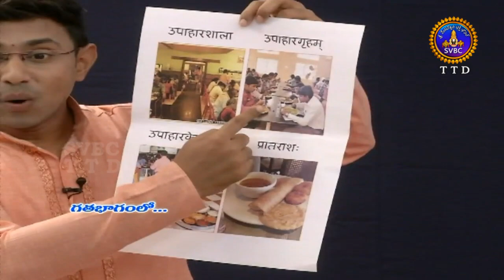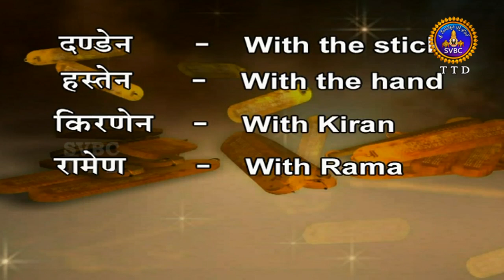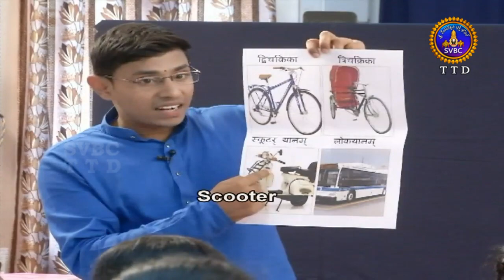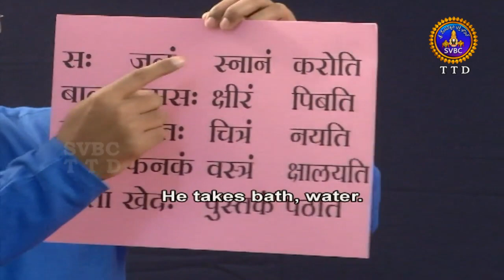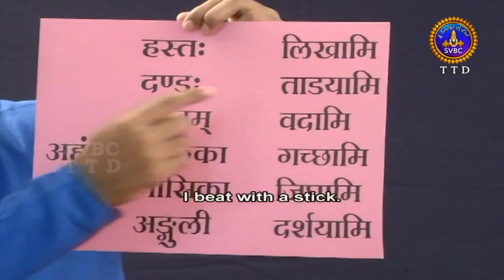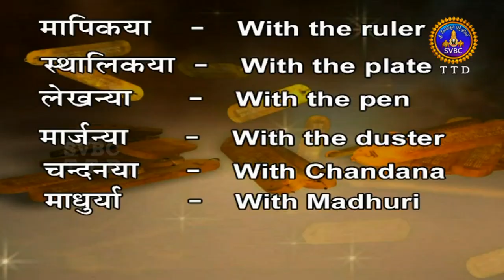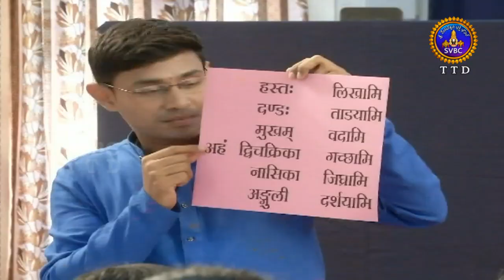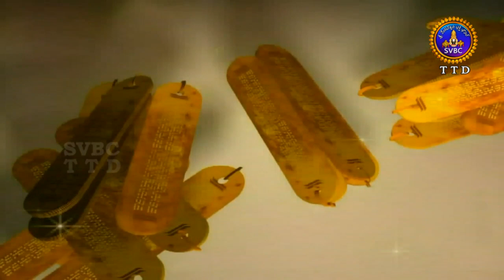సంస్కృతం నేర్చుకుందాం | Samskrutam Nerchukundam-English Subtitles | Ep 41 | 29-10-18 | SVBC TTD